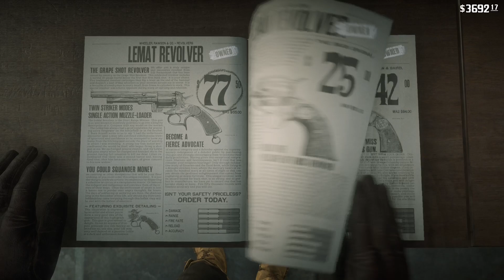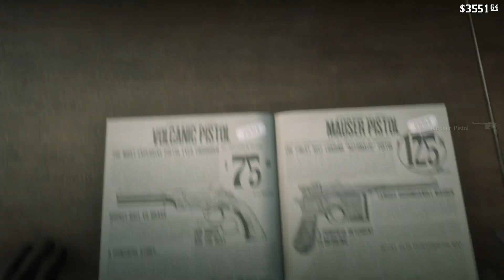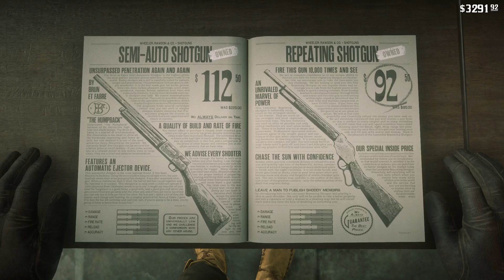Red Dead Redemption 2 Cornwall got Cornjobbed